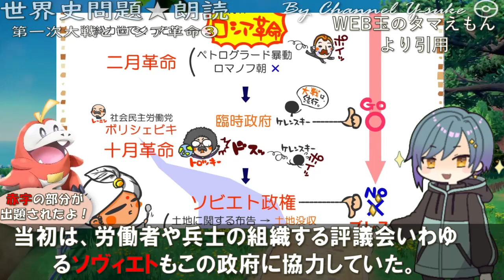第一次世界大戦とロシア革命❸ 果てしなく続く世界史朗読 【ポケモンsv】【スカーレットバイオレット】【スカバイ】